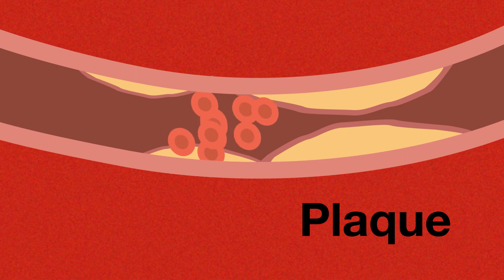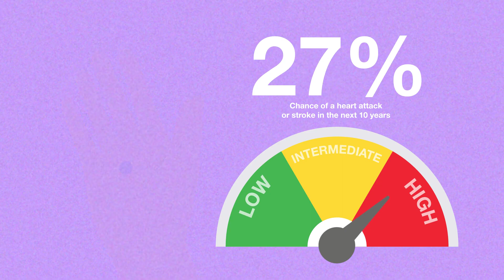Statins: What you need to know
Statins are a type of medicine that lowers your risk of cardiovascular disease.